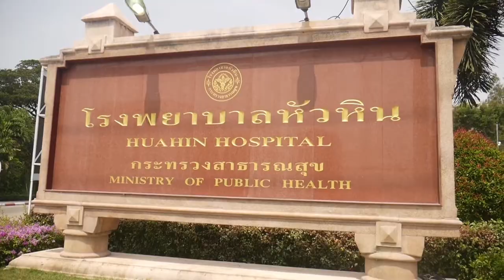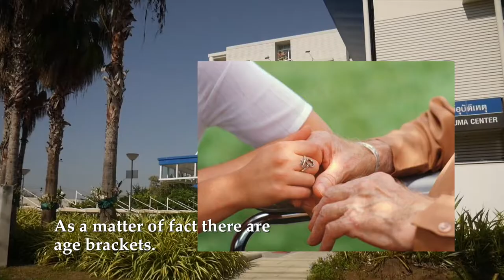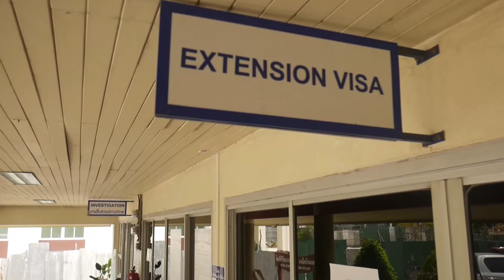หนังสั้น Coming Home -Medical Care & Health Insurance in Thailand / Stichting Sajaam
De film “Coming Home” vertelt over Thaise mensen die na een jarenlang verblijf in het buitenland samen met hun partner terugkeren naar Thailand om daar hun pensioen te genieten. De film Coming Home is een inleiding voor bijeenkomst die ingaat op dezelfde vragen. De bijeenkomst wordt georganisserd door de Stichting Sajaam op Zaterdag 23 Juni in Amsterdam. De makers van de film en vertegenwoordigers van de ambassade  beantwoorden vragen en delen ervaringen met het publiek. Aan de orde komen: hoe is het om te leven in Thailand, hoe is de gezondheidszorg, wat voor een verzekering heb ik nodig, en welke regels gelden er voor visa en verblijf.

Het tweede deel van de bijeenkomst gaat in op concrete zaken als gezondheidszorg en gezondheidsverzekering, verblijfsvergunning en dergelijke.